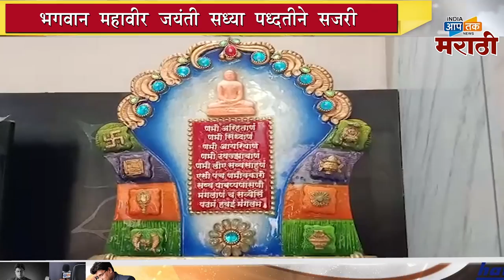कावड़िया परिवाराने साध्या पद्धतीने पण उत्साहात साजरी केली भगवान महावीर जयंती